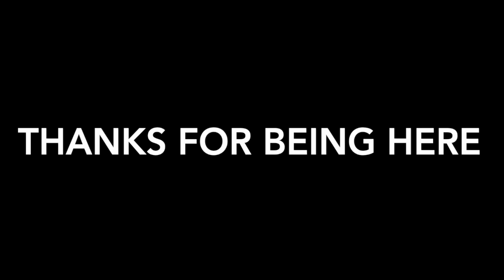PLEIN AIR PAINTING | Sometimes You Just Have To Get Yourself Lost in the Country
Hi Everyone, Thanks for checking out this weeks video!
We are flashing back to the summertime and heading out into Vernon County for a lil plein air painting session.